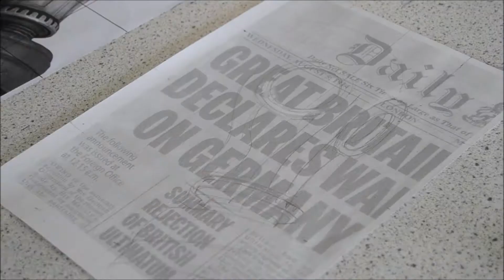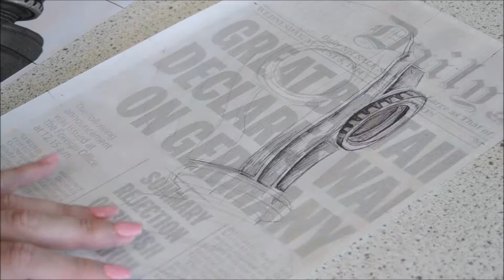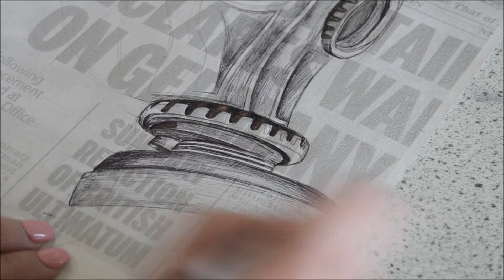Biro Gas Mask